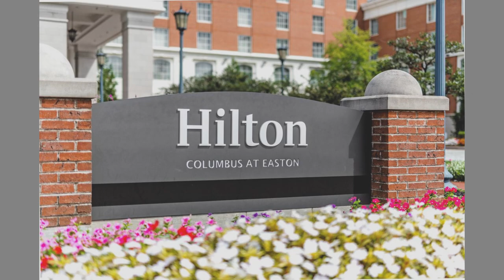DISAPPEARANCE OF TYLER DAVIS -New Info from Police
New Information in Tylers case
Tyler Davis was last seen on February 24, 2019, around 3:20 AM, in front of the Hilton Hotel in Easton Town Center, Columbus Ohio.